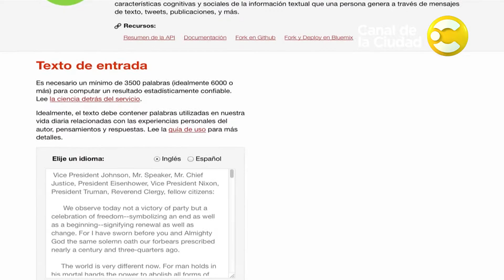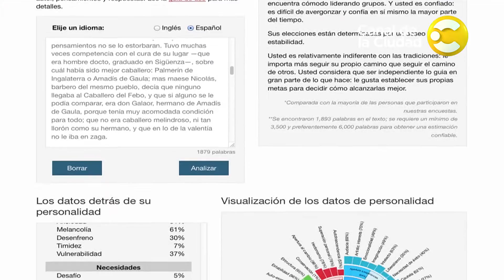"Personality Insights", la nueva app que lee emociones en los textos - Por la ciudad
Científicos argentinos crearon un programa que permite conocer las emociones de un texto. Se trata de "Personality Insights", una aplicación que mediante un análisis inteligente permite conocer distintas cuestiones vinculadas a las emociones de quien escribió.